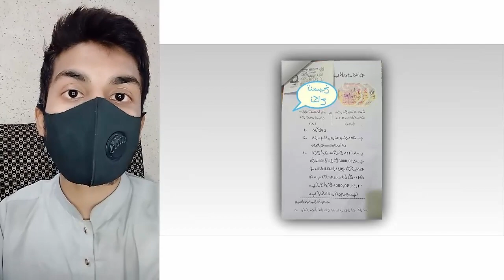Aamir Liaquat Very Sad Video | Aamir Liaquat Full Video | Aamir Liaquat New Video | Aap Ki Dunya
►Video URL★

► Social Engagement ★